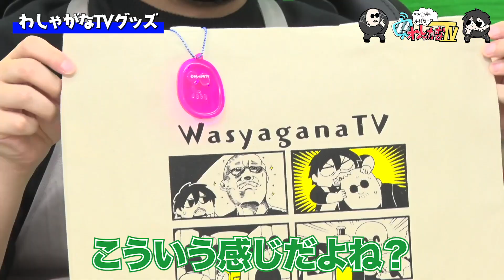【わしゃがなTV】おまけ動画その54「わしゃがなTVグッズ」【中村悠一/マフィア梶田】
2020年4月1日，声優の中村悠一さんとマフィア梶田さんが開設したYouTubeチャンネル「わしゃがなTV」。実はこのチャンネル，4Gamerの運営元であるAetas株式会社がスポンサードしております。今回の動画では，そんなおふたりの収録の裏側をお届けします。

■出演者
中村悠一（ 声優 ）